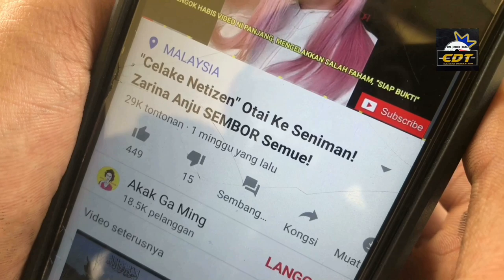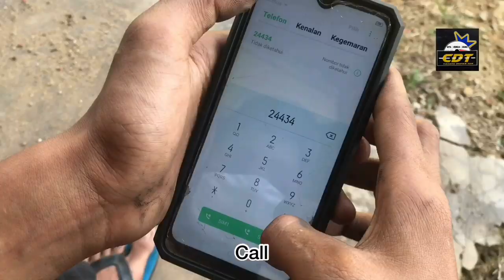KURANG AJAR KAMPUNG PENING LALAT| EPISOD 8 | ARTIS MINTA BANTUAN COVID-19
TERKEJUT!!!TENGOK ARTIS KURANG AJAR MINTA BANTUAN | COVID-19 EPISOD 9

Video ini TERKEJUT!!!TENGOK ARTIS KURANG AJAR MINTA BANTUAN | COVID-19 EPISOD 9 mengisahkan seorang Artis yang berlagak,sombong lagi Takabbur memohon bantuan khas untuk artis sahaja umpama mementingkan diri sendiri,tidak bersyukur dan banyak sifat Mazmumah dalam dirinya.

Pergaduhan berlaku diantara Netizen dan Artis dalam mempertahankan pendapat masing-masing dalam video ini TERKEJUT!!!TENGOK ARTIS KURANG AJAR MINTA BANTUAN | COVID-19 EPISOD 9.

Jadi Muncul lah Adi Wira Penyelamat Umat manusia iaitu Tanjak-Man yang sangat tegas dan berkuasa dalam menyatukan umat yang sedang berpecah belah dalam Video ini TERKEJUT!!!TENGOK ARTIS KURANG AJAR MINTA BANTUAN | COVID-19 EPISOD 9.

Okey jom kita semua tengok video ini sampai habis,Video ini disahkan adalah sangat sesuai untuk semua jenis iklan di dalam Channel Youtube “Cahaya Diatas Tar”.